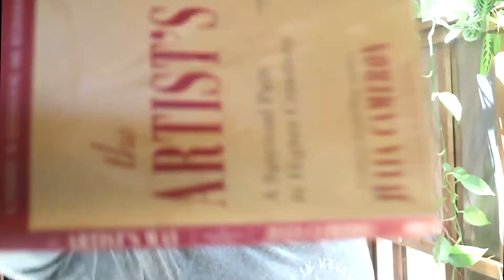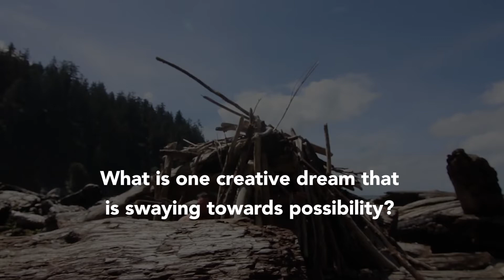CREATIVE U-TURNS - committing for health's sake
Today, let's take our health as an artist (playfully) seriously by loosening our addition to sympathy. 🧑‍🎨 🏔 👉 Explore out the full Artist's Way Online Community Journey

✨ TODAY'S INSPIRATION FROM JULIA CAMERON

Recovering from artist’s block, like recovering from any major illness or injury, requires a commitment to health.
At some point, we must make an active choice to relinquish the joys and privileges accorded to the emotional invalid. A productive artist is quite often a happy person. This can be very threatening as a self-concept to those who are used to getting their needs met by being unhappy.

“I’d love to, but you see … I have these crippling fears …” can get us a lot of attention.

We get more sympathy as crippled artists than as functional ones.
Those of us addicted to sympathy in the place of creativity can become increasingly threatened as we become increasingly functional. Many recovering artists become so threatened that they make U-turns and sabotage themselves.

We usually commit creative hara-kiri either on the eve of or in the wake of a first creative victory.
The glare of success (a poem, an acting job, a song, a short story, a film, or any success) can send the recovering artist scurrying back into the cave of self-defeat. We’re more comfortable being a victim of artist's block than risking having to consistently be productive and healthy.

(The Artist's Way, 2016, p. 154-155)

📣 TODAY'S AFFIRMATION

Read the following affirmation out loud with purpose and intent:

I am committed to the health of my artist.

💪 TODAY'S CREATIVE EXERCISE

All of us have taken creative U-turns. Name one of yours. Name three more. Name the one that just kills you.

Forgive yourself. Forgive yourself for all failures of nerve, timing, and initiative. Devise a personalized list of affirmations to help you do better in the future.

Very gently, very gently, consider whether any aborted, abandoned, savaged, or sabotaged brainchildren can be rescued. Remember, you are not alone. All of us have taken creative U-turns.

Choose one creative U-turn. Retrieve it. Mend it.

Do not take a creative U-turn now. Instead, notice your resistance. Morning pages seeming difficult? Stupid? Pointless? Too obvious? Do them anyway.

What creative dreams are lurching toward possibility? Admit that they frighten you.

💬 TODAY'S QUOTE

"Be truly whole, and all things will come to you."

– Lao Tzu

📓 TODAY'S JOURNAL PROMPT

What is one creative dream that is swaying towards possibility?

Share in the comments below👇